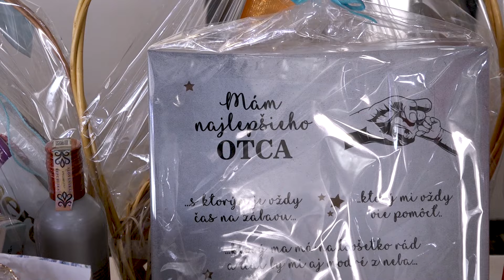Oslavy 40 rokov 16.8.2024